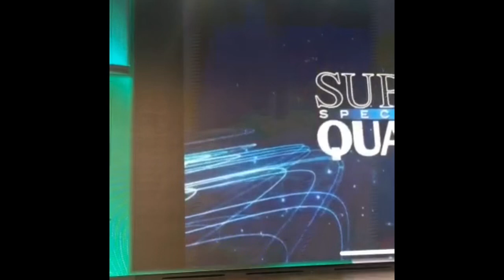Talk show - Intervista al Comandante Carmine Maddaloni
Talk show - Intervista al Comandante Carmine Maddaloni - Teatro Sanremo - Costa Smeralda - Giorno di navigazione